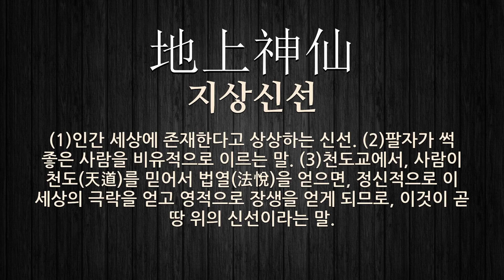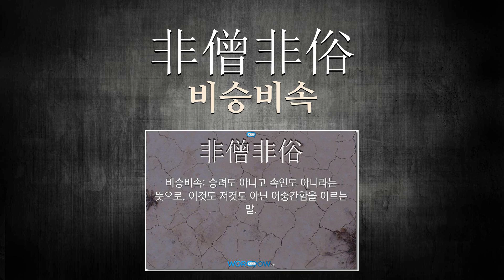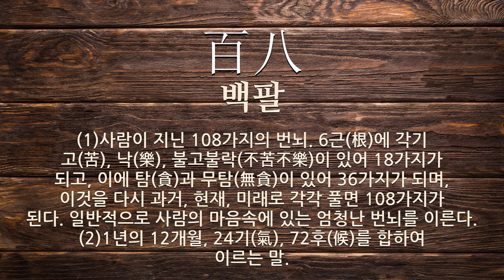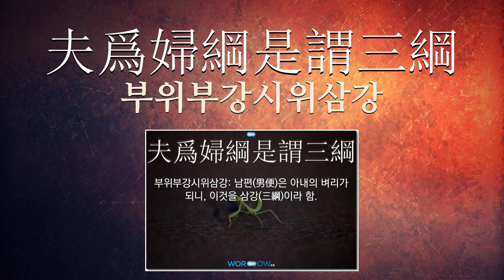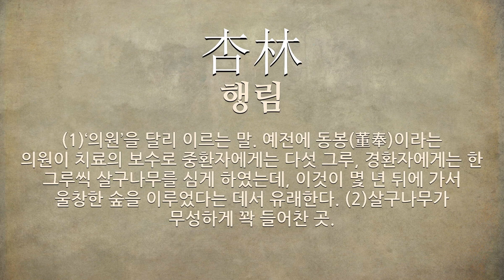이것에 관한 한자어/사자성어 29개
이것에 관한 한자어 및 사자성어를 자세하게 풀이해 드립니다.

[이것에 관한 한자/한자어/사자성어 목록: 29개]
1) 土壤細流(토양세류): 작은 흙덩이와 가느다란 시내라는 뜻으로, 미세한 것도 이것을 쌓으면 큰 것이 됨을 비유하여 이르는 말.
2) 彼此一般(피차일반): 두 편이 서로 같음.
3) 筆問筆答(필문필답): 글로 써서 묻고 대답함.
4) 於此於彼(어차어피): 이렇게 하든지 저렇게 하든지. 또는 이렇게 되든지 저렇게 되든지.
5) 三槐(삼괴): ‘삼공’을 달리 이르는 말. 중국 주나라 때에 조정의 뜰에 세 그루의 회화나무를 심고 삼공이 이를 향하여 앉았다는 데서 유래한다.
6) 地上神仙(지상신선): (1)인간 세상에 존재한다고 상상하는 신선. (2)팔자가 썩 좋은 사람을 비유적으로 이르는 말. (3)천도교에서, 사람이 천도(天道)를 믿어서 법열(法悅)을 얻으면, 정신적으로 이 세상의 극락을 얻고 영적으로 장생을 얻게 되므로, 이것이 곧 땅 위의 신선이라는 말.
7) 本有觀念(본유관념): 감각이나 경험에 의해서가 아니고 나면서부터 가지고 있는 선천적 관념. 데카르트, 라이프니츠는 이러한 관념의 존재를 역설하였으나, 로크는 이것을 반대하였다.
8) 推此可知(추차가지): 이 일로 미루어 다른 일을 알 수 있음.
9) 百八煩惱(백팔번뇌): (1)최남선이 지은 시조집. 우리나라 최초의 개인 시조집으로, 1926년에 간행하였다. (2)사람이 지닌 108가지의 번뇌. 6근(根)에 각기 고(苦), 낙(樂), 불고불락(不苦不樂)이 있어 18가지가 되고, 이에 탐(貪)과 무탐(無貪)이 있어 36가지가 되며, 이것을 다시 과거, 현재, 미래로 각각 풀면 108가지가 된다. 일반적으로 사람의 마음속에 있는 엄청난 번뇌를 이른다.
10) 萬波息笛(만파식적): 신라 때의 전설상의 피리. ≪삼국사기≫와 ≪삼국유사≫에 전하는데, 신라 신문왕이 아버지 문무왕을 위하여 동해변에 감은사(感恩寺)를 지은 뒤, 문무왕이 죽어서 된 해룡(海龍)과 김유신이 죽어서 된 천신(天神)이 합심하여 용을 시켜서 보낸 대나무로 만들었다 하며, 이것을 불면 적병이 물러가고 병이 낫는 등 나라의 모든 근심, 걱정이 사라졌다고 한다.
11) 逆鱗(역린): 임금의 노여움을 이르는 말. 용의 턱 아래에 거꾸로 난 비늘을 건드리면 용이 크게 노하여 건드린 사람을 죽인다고 한다. ≪한비자≫의 (세난편(說難編))에서 유래한다.
12) 非僧非俗(비승비속): 승려도 아니고 속인도 아니라는 뜻으로, 이것도 저것도 아닌 어중간함을 이르는 말.
13) 盜憎主人(도증주인): 도둑이 주인을 미워한다는 뜻으로, 사람이 다만 자기 형편에 맞지 않으면 이것을 싫어한다는 의미.
14) 色容必莊是謂九容(색용필장시위구용): 얼굴 모습은 반드시 씩씩하게 해야하니 이것을 구용(九容)이라 함.
15) 速去千里(속거천리): (1)어서 멀리 가라는 뜻으로, 귀신을 쫓을 때 쓰는 말. (2)노래기를 없앤다고 하여 서까래에 써 붙이는 글의 끝마디.
16) 半僧半俗(반승반속): (1)반은 승려이고 반은 속인인 사람. (2)이것도 아니고 저것도 아니어서 뚜렷한 명목을 붙이기 어려움을 비유적으로 이르는 말.
17) 何以得此(하이득차): 무슨 까닭으로 이것을 얻는가의 뜻으로, 뜻밖의 소득이 있는 경우를 이르는 말.
18) 此忘憂物(차망우물): 이것은 근심을 잊게 하는 물건이라는 뜻으로, 근심을 떨쳐버릴 수 있는 ‘술’을 이르는 말.
19) 百八(백팔): (1)사람이 지닌 108가지의 번뇌. 6근(根)에 각기 고(苦), 낙(樂), 불고불락(不苦不樂)이 있어 18가지가 되고, 이에 탐(貪)과 무탐(無貪)이 있어 36가지가 되며, 이것을 다시 과거, 현재, 미래로 각각 풀면 108가지가 된다. 일반적으로 사람의 마음속에 있는 엄청난 번뇌를 이른다. (2)1년의 12개월, 24기(氣), 72후(候)를 합하여 이르는 말.
20) 知難行易(지난행이): 알기는 어려워도 행동은 쉽다는 뜻으로, 도리를 알기는 어려우나, 알기만 하면 이것을 실천하기는 쉽다는 의미인데, 손문의 주장.
21) 博文約禮(박문약례): 널리 학문을 닦아 사리에 밝고 예절을 잘 지킴.
22) 見得思義是謂九思(견득사의시위구사): 이득(利得)을 보면 반드시 의를 생각해야 하니, 이것을 구사(九思)라 함.
23) 非此莫可(비차막가)
24) 夫爲婦綱是謂三綱(부위부강시위삼강)
25) 竹頭木屑(죽두목설)
26) 孝子不匱(효자불궤)
27) 杏林(행림)
28) 三嚴(삼엄): (1)세 사람의 엄한 사람이라는 뜻으로, 임금ㆍ아버지ㆍ스승을 이르는 말. (2)임금이 거둥할 때 북을 쳐서 알리는 세 번의 엄. 또는 그 셋째 번 엄. 이것이 울리면, 임금과 문무백관이 근정전(勤政殿)이나 지정된 장소에 나가 모든 의식 준비를 완전히 끝냈다. (3)군사 행동에 들어갈 때 북을 쳐서 알리는 세 번의 엄. 또는 그 셋째 번 엄. 이것이 울리면 행군을 시작하였다.
29) 櫨木櫃(로목궤): (1)융통성이 전혀 없는 미련한 사람을 비유적으로 이르는 말. 딸을 둔 노인이 거먕옻나무 궤를 짜서 남몰래 쌀 쉰닷 말을 넣어 두고 이것을 알아맞히는 사람을 사위로 삼기로 했는데, 그 사실을 알게 된 장사꾼이 사위가 된 후로 장인이 부르기만 하면, ‘노목궤, 쌀 쉰닷 말’ 하는 말만 되풀이했다는 데서 유래한다. (2)‘노목궤’의 북한어.